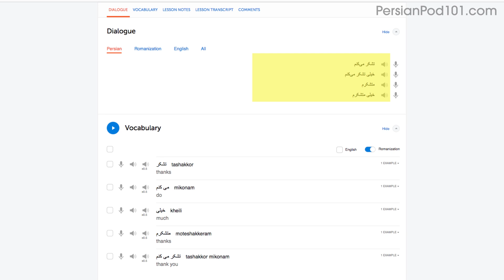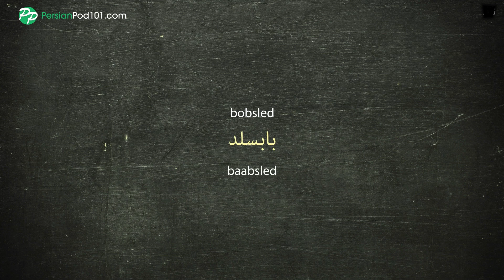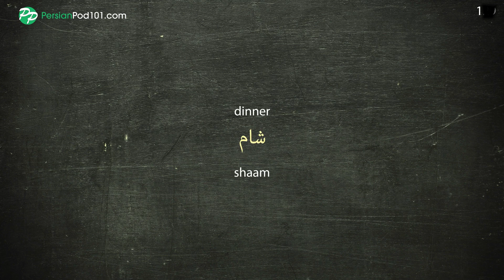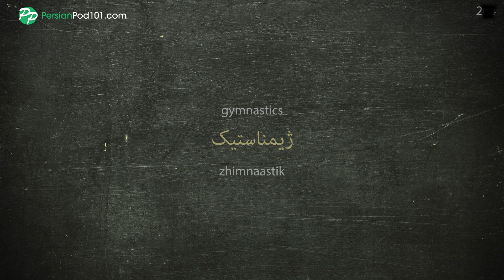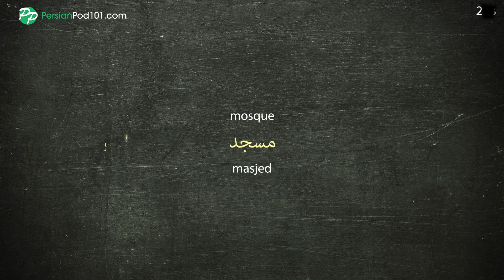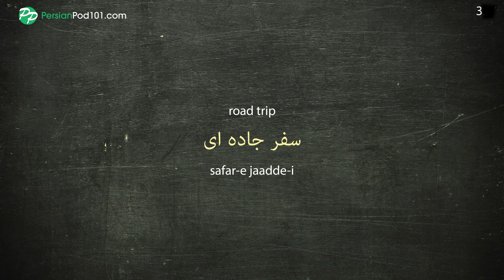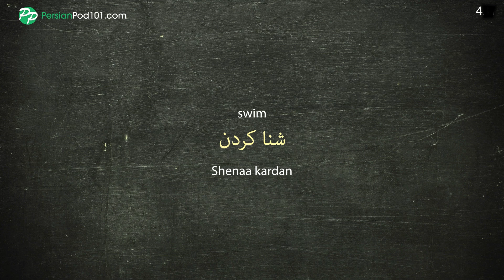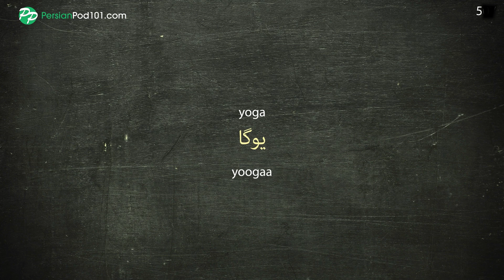Understand FAST Persian Conversations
← If you want to study more, click here and get the best resources to learn in the most efficient way.

In this video we will teach you how to be able to understand fast Persian conversations and be able to communication with native Persian speakers in everyday life!

You've decided to start learning Persian, so let's build up your vocabulary! In this video, you'll learn some of the most important words and phrases in the Persian language. If you want to start learning Persian, this video is made for you. Our host expresses herself in simple Persian, with subtitles. This video will challenge your listening comprehension skills and help you progress in your Persian study.